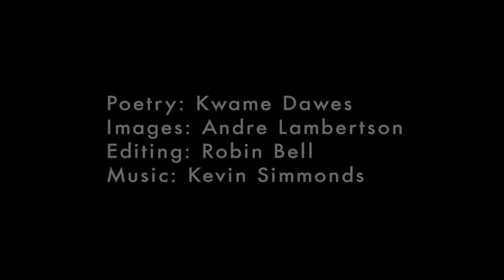Voices from Haiti: Bebe's Wish (English Version)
English version of the visual poem Bebe's Wish with poetry by Kwame Dawes, images by Andre Lambertson.

When you leave from here, head down
Canape Vert to your cooling hotel room,
to the breadfruit casserole and barbecue
chicken, to the closed in peace of your
life, say my name to Bon Dieu, say
the name Bebe—he is going to look
for me somewhere in Petion Ville
in the courtyard of L'ecole de la Republica
de Guatemala; behind the low white
wall, where a crowd of blue tarpaulin
huts, a home like a million homes
all over Port-au-Prince—he will find
me laughing, singing something by
Beyonce or maybe an old hymn
I have sung so often while pouring
water over my head in the piss-smelling
concrete alcove where we get clean;
he will see me earning my keep,
and from above, all there is to see
is the clumsy back of a man
hurrying to pour his waiting into
me, then the casual slip off, the
counting of gourdes, the talk
of family, the football score—
not tomorrow, maybe Thursday;
and he will hear me say something
tender, my voice trying to leave him
with just enough to look back
and see me as a girl, all new,
so he will come back, so it is
enough to see me as lovely, even
when he is confessing to the priest.
Bon Dieu will find me greasing
my hair, and he will know it is me,
Bebe, by my spirit; because it is all
I have now. Tell me, before you go,
what do you think I am worth, sir?
Tell me how much you would
pay for me, for just a piece of me
to take back with you, not
so much that your bags will be
too heavy on the flight, just enough
to slip in your pocket, like a talisman,
something that wherever you are,
you can take me out and sniff
me, remembering me—how much
for that part of me that must stay
lovely, sweet; that part that sees
in men's hands the promise of more—
how much would you pay? Today,
I charged fifty gourdes for the taxi man
to take me from behind, quick, short,
over in minutes, then he jumped
on the bike he parked inside my tent;
fifty gourdes. He had exact change,
then he said my name—Bebe, Bebe,
like you cheer a good football team—
was that enough?
Tonight, if I get a hundred
for a furtive transaction in the alley
beside the Digicel Building,
I will kiss him on the lips, give
him twenty gourdes back in change,
telling him to come back.
Is that enough? What will God
tell you to give me? Remember me,
Bebe with the full lips of Africa,
eyes the shape of almonds, Bebe
whose knows how to laugh
with sadness, Bebe, whose breasts
still stand tall, Bebe, queen of the
sugar walk, Bebe waving you goodbye.
Pray so that next time I see you I can say
to you that he did come by,
Bon Dieu, to see me, to tell me
how much I should ask for,
how much a man like you will pay
for this, for all of this right here.

Reading may differ slightly from text

This video is part of a multi-media series "Voices from Haiti" exploring life after the quake, focusing on the lives of those affected by HIV/AIDS.